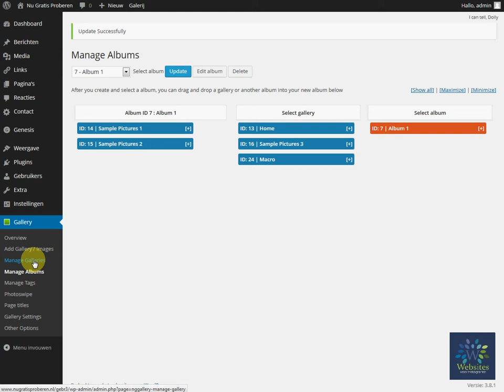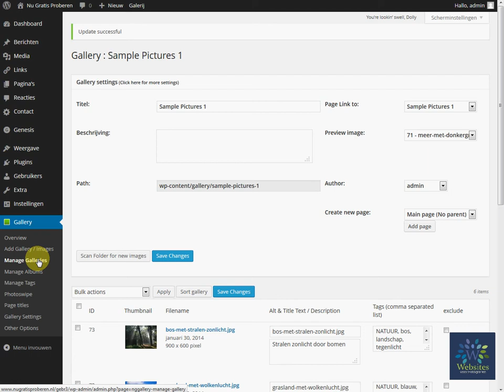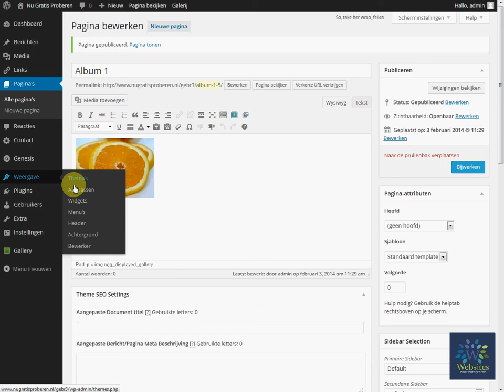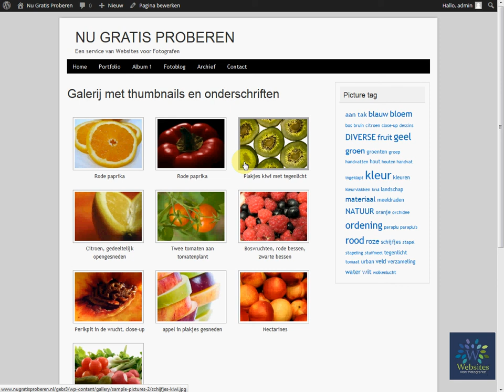1 Een album maken UPDATE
Een album maken en vullen met galleries. Websites voor Fotografen biedt haar klanten ruime ondersteuning in de vorm van Veelgestelde vragen en deze Tutorials. Interesse in een website? Ga dan naar